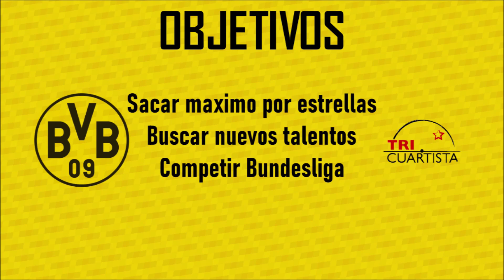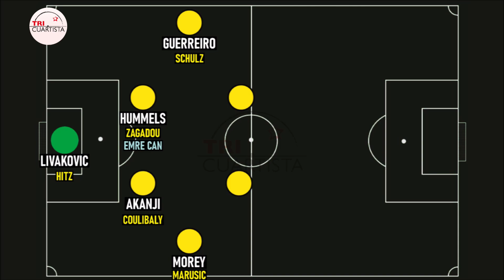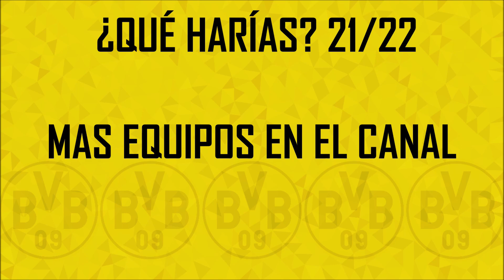DORTMUND 21/22: Una reconstrucción dolorosa | Análisis plantilla y once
Porque somos unos enfermos del fútbol. Conviértete en miembro de este canal para disfrutar de ventajas:

Twitter 👉🏻 @Tricuartistaa
Instagram 👉🏻 @tricuartista